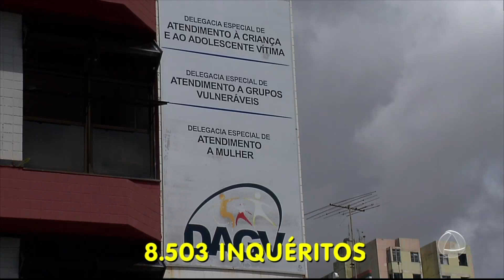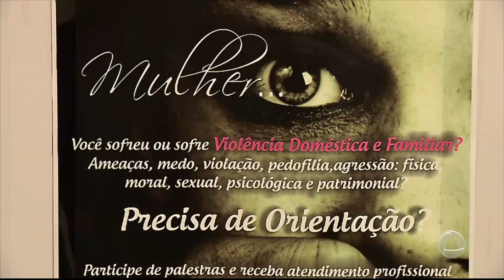Dia 08 de março - Dia de lutas, uma delas, contra a violência à mulher - JORNAL DO ESTADO